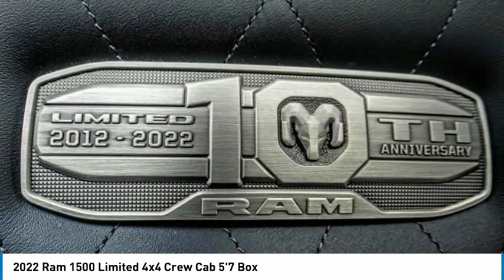2022 Ram 1500 MONTEREY PARK ROSEMEAD EL MONTE MONTEBELLO LOS ANGELES C9423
2022 Ram 1500 Limited 4x4 Crew Cab 5'7 Box

1100 W Main St.

BRAVO CHRYSLER DODGE JEEP RAM OF ALHAMBRA, PROUDLY SERVING LOS ANGELES, SAN GABRIEL VALLEY, MONTEREY PARK, EL MONTE, AND SURROUNDING CALIFORNIA LOCATIONS. THIS GRANITE 2022 Ram 1500 IS EQUIPPED WITH A HEMI 5.7L V8 Multi Displacement VVT eTorque, AUTOMATIC TRANSMISSION, AND RECEIVES AN ESTIMATED 15 City/21 Hwy MPG. CONTACT BRAVO CHRYSLER DODGE JEEP RAM OF ALHAMBRA TO SCHEDULE A TEST DRIVE AND TAKE THIS 2022 Ram 1500 HOME TODAY, OR VISIT OUR SHOWROOM CONVENIENTLY LOCATED AT 1100 W. MAIN STREET ALHAMBRA, CA 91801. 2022 Ram 1500 Limited 4x4 Crew Cab 5'7 Box New Price! $1,500 off MSRP! 4D Crew Cab HEMI 5.7L V8 Multi Displacement VVT eTorque 4WD 8-Speed Automatic Factory MSRP: $73,880 Bravo Chrysler Dodge Jeep RAM dealership is a new kind of dealership, where we put our customers ?? needs first. We are located in Alhambra, CA, just miles east from the Downtown Los Angeles area. Our dealership has been proudly serving the Los Angeles area and the San Gabriel Valley community under our new ownership as of June 6, 2017. When shopping for a new vehicle you will get assigned a professional Product Specialist to help you find the right vehicle for you. No commission, no pressure is our motto. Our Service Department does not fall behind, we have on-hand knowledgeable Service Advisor ??s that offer multi-lingual service in English, Spanish, and Mandarin Chinese. Prices do not include government fees and taxes, any finance charges, any dealer document processing charge, any electronic filing charge, and any emission testing charge. Prices of vehicles on this website do not necessarily include accessories, dealer ship ad on ??s or mark ups, that may have been applied to any of our vehicles at the dealership. Advertised selling price does NOT apply to leases. Here at Bravo Chrysler Dodge Jeep Ram, we will work with you on getting the most value for your current vehicle trade in, no matter the condition it is in, and get you into the new or pre-owned vehicle you want! While every reasonable effort is made to ensure the accuracy of this information, we are not responsible for any errors or omissions contained in the description, pricing, or availability for this vehicle. Please verify any information in question with our professional sales staff. All applicable rebates require proof of qualification and proper documentation before vehicle delivery. Please call to see if you qualify for additional factory rebates! Price do Stock #: C9423 | VIN: 1C6SRFHT7NN289136 | 2022 Ram 1500 Limited 4x4 Crew Cab 5'7 Box HEATED STEERING WHEEL Bravo Chrysler Dodge Jeep Ram